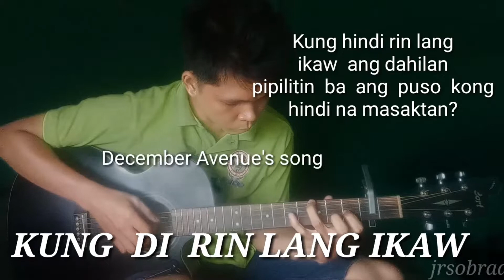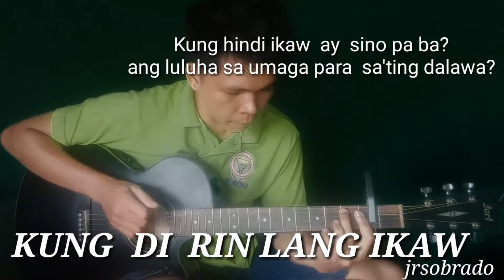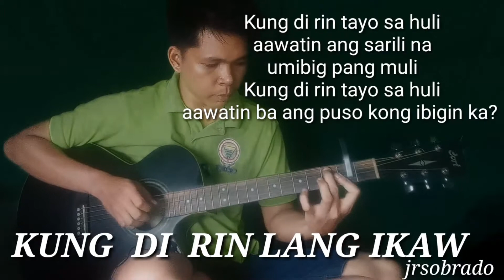kung di rin lang ikaw by December Avenue fingerstyle guitar(sharing music is good!)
kung di rin lang ikaw by December Avenue .Four days of studying this piece or song. having tuned the guitar into key of E since this is the original key of the song.

my channel is all about sharing music regardless of the kind of instruments being used. Sharing different genres of good music is one of my priorities, so that all of the ages will be able to relate and have fun with my endeavours.